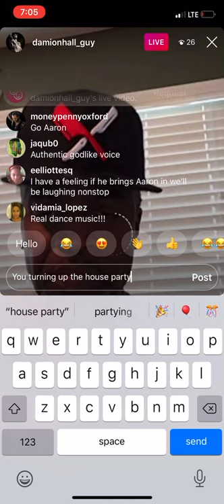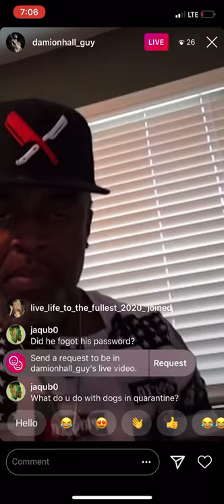May 23, 2020